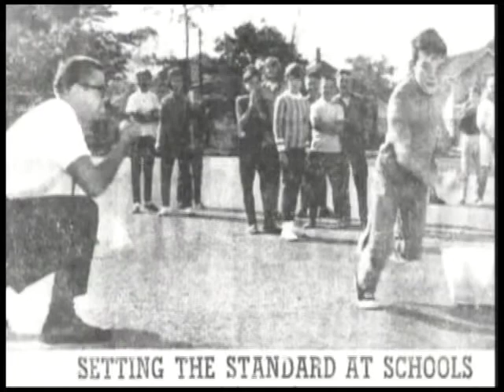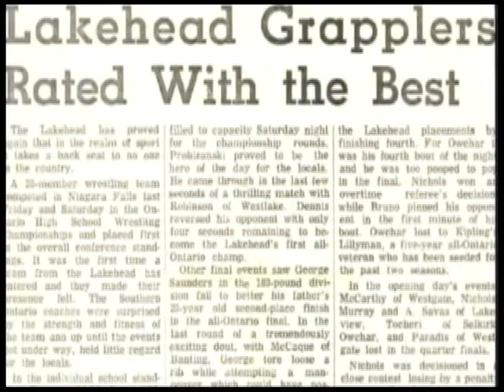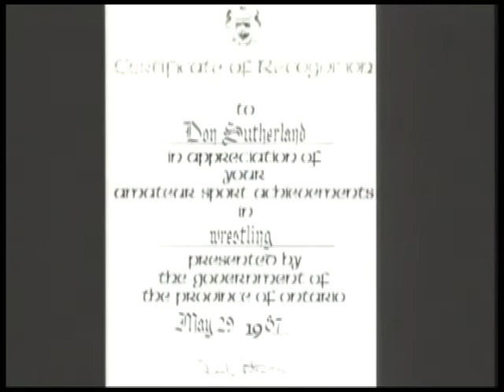Don Sutherland 2005 Inductee Northwestern Ontario Sports Hall of Fame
Induction video profiling the career of Northwestern Ontario Sports Hall of Fame 2005 Inductee Don Sutherland